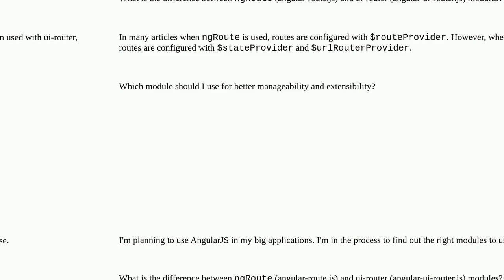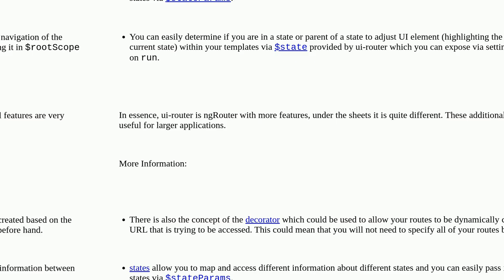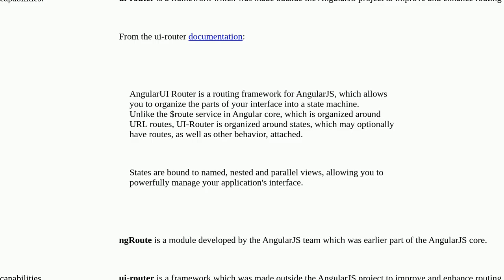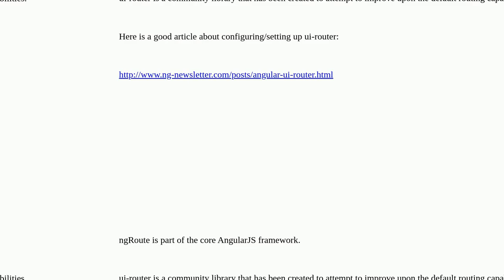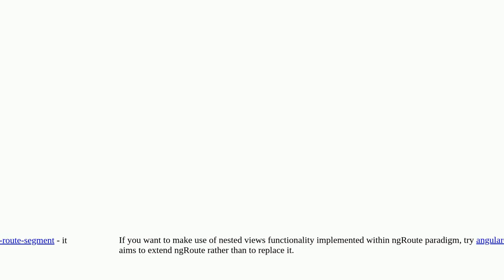What is the difference between angular-route and angular-ui-router?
A special thanks goes out to the community

  angularjs javascript angularjs-routing angular-ui-router angularjs-module